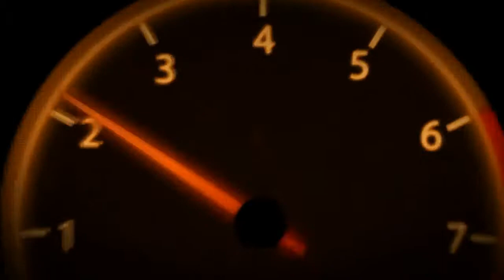Codeblue Racing @ World Sports Compact Challenge VIII